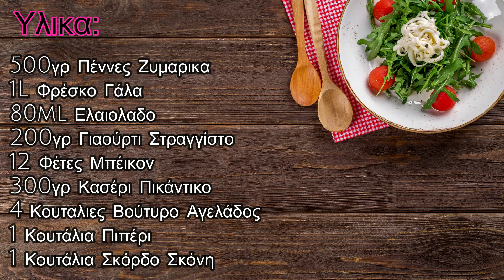Καρμποναρα Της Τεμπελας Σε 3 Λεπτα – ΟΛΑ ΤΑ ΥΛΙΚΑ ΜΑΖΙ ΧΩΡΙΣ ΒΡΑΣΙΜΟ - Πανευκολη & Γρηγορη Συνταγη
Δειτε Πως Να Φτιαξετε Μια Γρηγορη Και Ευκολη Καρμποναρα Στο Φουρνο Χωρις Κρεμα Γαλακτος Και Χωρις Βρασιμο Συνταγη Της Βασουλας.

Translated titles:
Köstliches Carbonara in 3 Minuten-ALLE ZUTATEN ZUSAMMEN OHNE KOCHEN-Sehr einfaches und schnelles Re

Delicious Carbonara In 3 Minutes-ALL INGREDIENTS TOGETHER WITHOUT BOILING-Very Easy & Quick Recipe

Läcker Carbonara på 3 minuter-ALLA INGREDIENSER TILLSAMMANS UTAN KOKNING-Mycket enkelt och snabbt